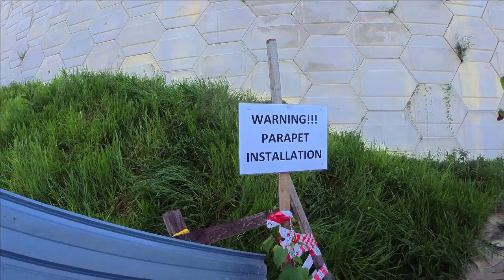Bukit Saga @ Apek Hill 2021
Recently we decided to hike at Bukit Saga, or otherwise known as Apek Hill in Cheras. What's the main attraction hill? The famous waterfall of course. The hike was pretty challenging indeed, right from the beginning until you reach the main junction (to turn to either the waterfall or head straight to the peak, Saga top) as the trail was very steep, almost 50-55 degrees. And then to get to the waterfall section was another heck of a trail to deal with it. Overall, it was another memorable hike with my buddies, right just before we start another Movement Control Order. Now I wonder, where and most importantly where our next hike is going to take place? Till then, will just enjoy watching this video.